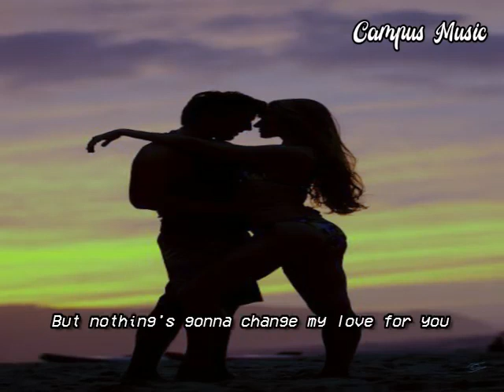Nothings Gonna Change My Love For You George Benson